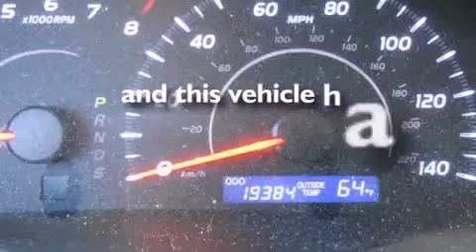2011 Toyota Camry Milwaukee WI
We have been honored to serve the West Allis WI area , we promise that your experience at our dealership will exceed your expectations ! Year : 2011 Make : Toyota Model : Camry Engine : 4 Cylinder Engine Trans . : 6-Speed A/T Exterior : Sandy Beach Metallic Miles : 19,157 Interior : Ash Stock : P65404 Wilde Toyota 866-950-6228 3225 South 108th St. West Allis , WI 53227